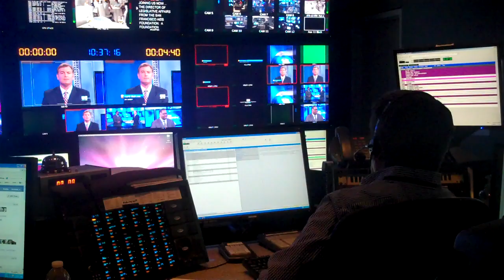Behind the Scenes in the Control Room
A quick peek at Guest Director Kenny in action.